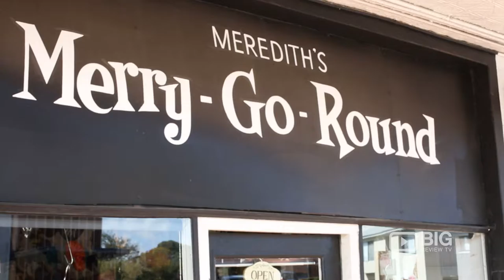Meredith's Merry Go Round Boutique in Perth WA for Clothes and Accessories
Meredith's Merry Go Round is an consignment store which carries one of pieces for every woman. Located at 296a Canning Hwy Perth WA Australia 6152